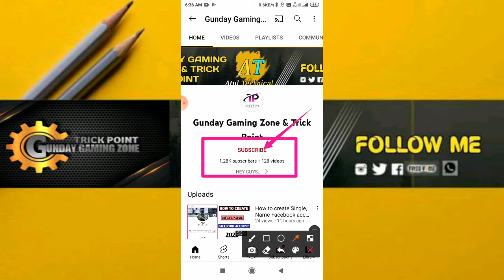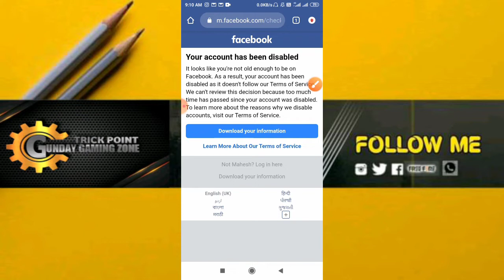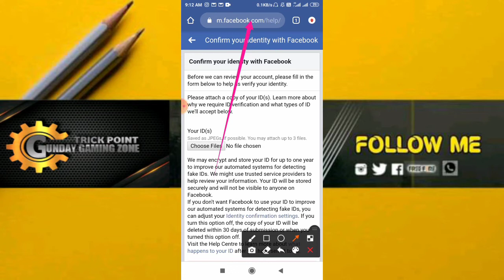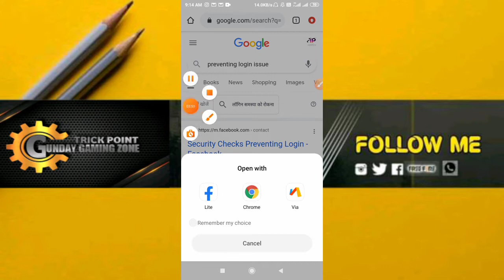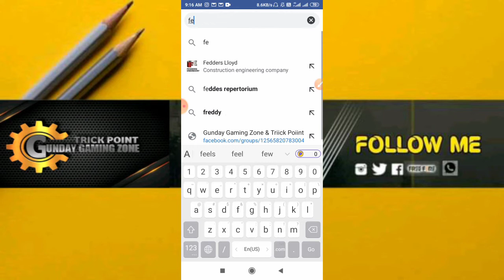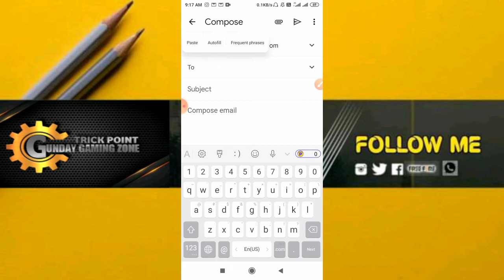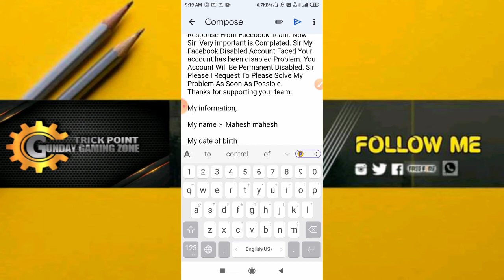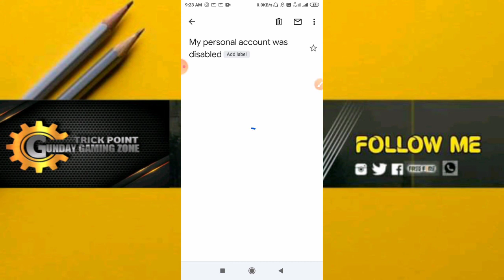Your Account Has been Disabled Learn more our Terms of Service Download your information 2022 hindi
Hey guys's
Aaj ka video topics hai disabled Facebook account open kese kare 2022

[ HASH TAGS ]
My personal account has ween disabled
Disabled Facebook account Solve 2022
Disabled account open kese kare 2022,
Disabled account ho gaya ab kya kare,
Disabled Facebook account open hoga,
Disabled Facebook account on hota hai,
Disabled account kese chalu kare,
Disabled account open nhi ho raha, 2022
Disabled account kese appeal kare,2022
Disabled account hota kyu hai 2022
How to pixed disabled account 2022.
How to solve disabled problem 2022
How disabled Facebook Account solve
Diabale, fb account ka date of birth change, without proofcard,2022 working
You will be disabled 30 day change name, Facebook Account solve
Apne disable Account ka name change, kaise kare full explain hindi video, 2022

I hope helpful this video

 [ Guys Agar kisi ko mujhse personally bat karna hai to sidha aap hume page ya Instagram mai follow kare jiska link mai apne har ek video mai diya hu Or Agar aapse whatsapp par bat karna chahte hai to aap waha bhi bat kar sakte hai, Aur Agar humare sath judna chahte hai to niche hum apne Facebook group ka link diye hai waha par ja kar join kar lo or abhi tak  Jese aap log channel par pyar dikhaye hai wese hi Instagram par aap sabhi ka pyar chahiye

[ My Facebook group join ]

[ JOIN WHATSAPP GROUP CONTACT MR ATUL TIWARI ]